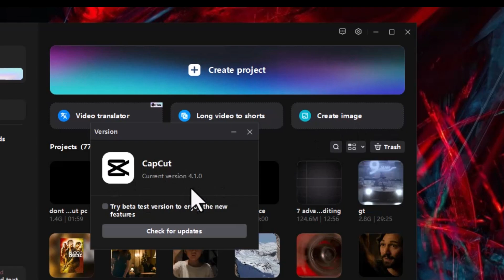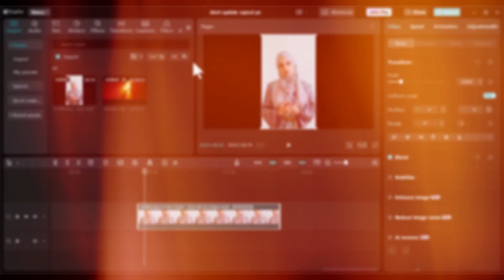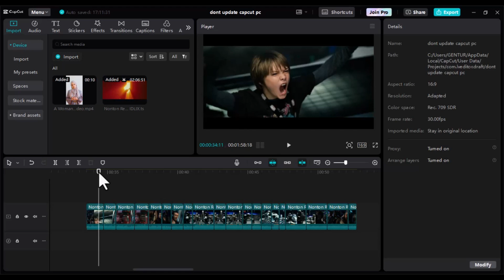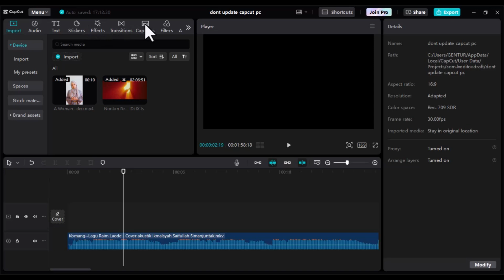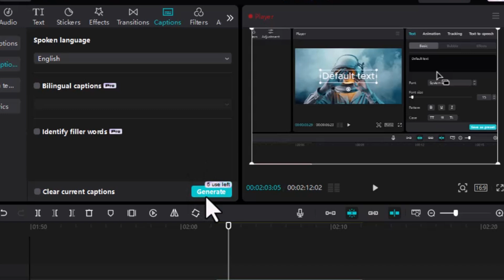JANGAN UPDATE CAPCUT PC KE VERSI TERBARU!? KENAPA?? | CAPCUT TUTORIAL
JANGAN UPDATE CAPCUT PC KE VERSI TERBARU!? KENAPA?? |  Tutorial Capcut

Yap, video ini dikhususkan bagi kamu yang masih memakai capcut pc gratisan ya guys, karena di update ini yang biasanya gratis akan jadi pro, tapi jika kamu join pro juga itu tidak masalah karena sudah banyak fitur lebih update dan tentunya membuat editan kamu cukup menarik. Jadi pilihan ditangan kalin ya guys...

Time Stamps
00:00:00 Intro + penjelasan update
00:00:33 Cara cek versi capcut pc
00:01:06 Fitur auto removal/remove background video
00:02:05 Split scene
00:02:53 Suto lirik
00:03:53 Auto caption

Mau memberi dukungan untuk channel ini?